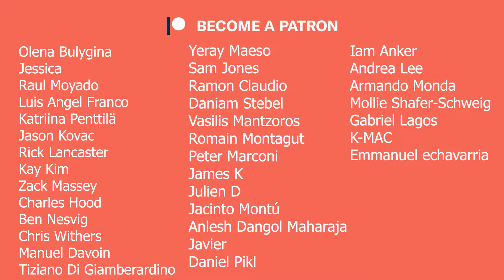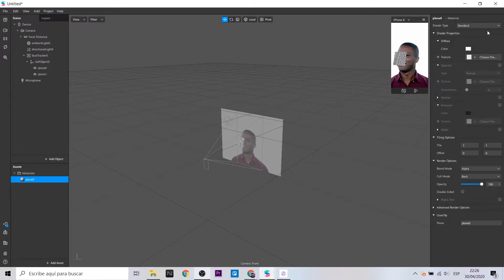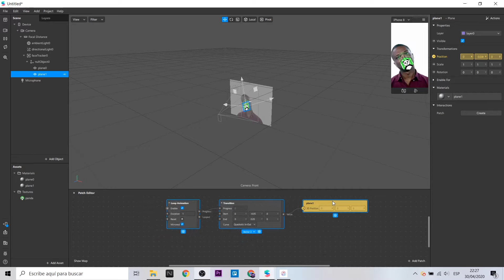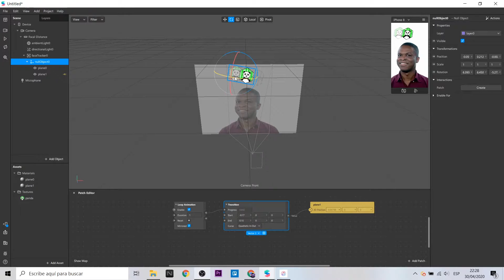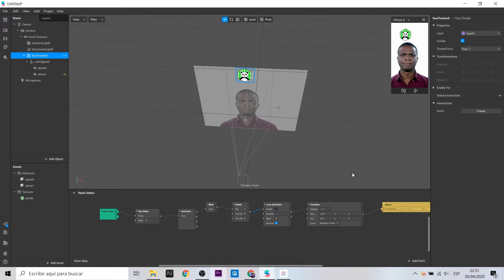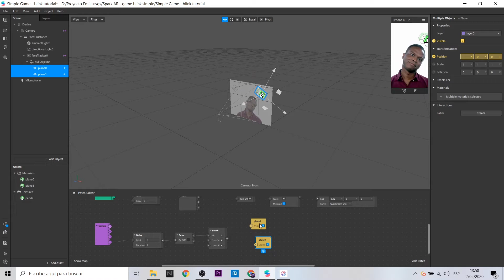Spark AR Tutorial - Easy Blink Games Instagram Filter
Hola! En este video hablaremos sobre una funcionalidad popular de filtros con Spark AR llamados "blink games". Es decir, interactuar con elementos 2d o 3d a través de parpadear nuestros ojos y alcanzar el resultado deseado. Hoy te enseñaré como iniciar en este mundo de las interacciones blink haciendo un ejemplo básico. Próximamente más videos complejos.

Hi! In this video we will talk about a popular filter functionality with Spark AR called "blink games". That is, interact with 2d or 3d elements through blinking our eyes and achieving the desired result. Today I will teach you how to start in this world of blink interactions by doing a basic example. More complex videos coming soon.

Mi VR / AR software y hardware:

⚡ Oculus Quest
⚡ Gear VR
⚡ Cardboard
⚡ RiftCat
⚡ Aryzon
⚡ Zapbox
⚡ Merge Cube